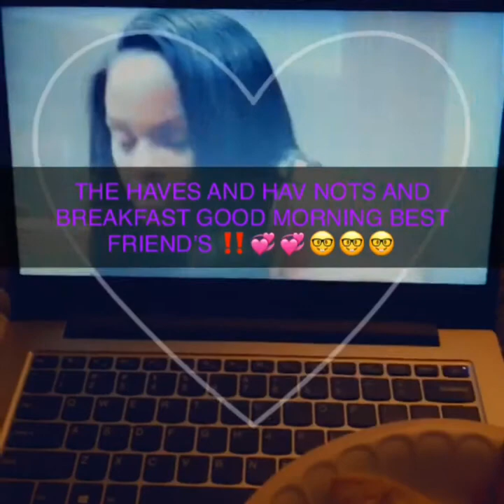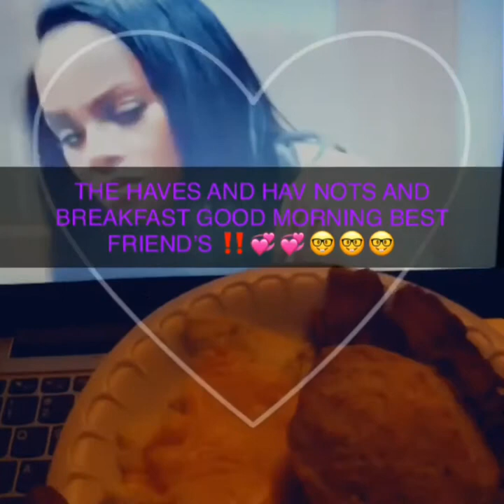Go best friends go BEST FRIENDS GO I LOVE Y'ALL ❤️❤️